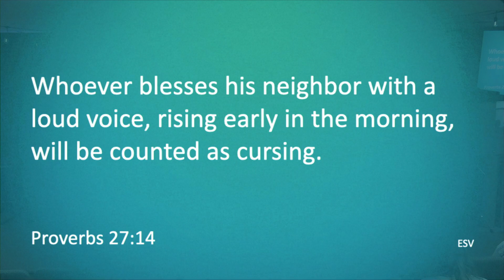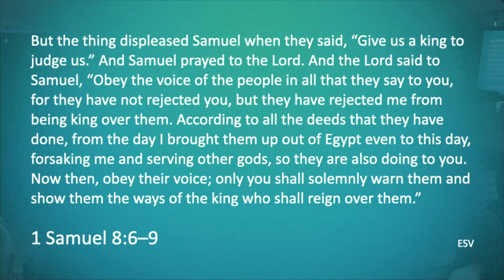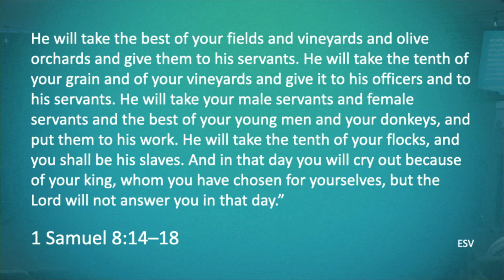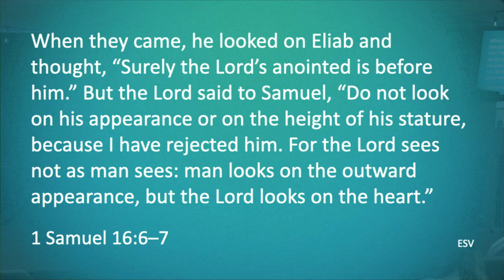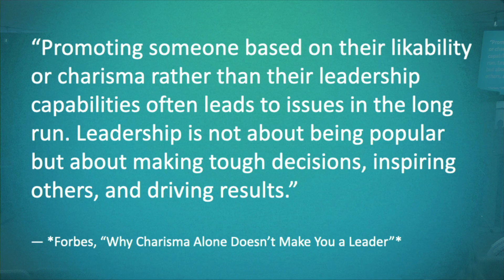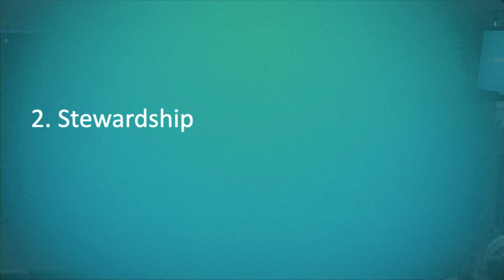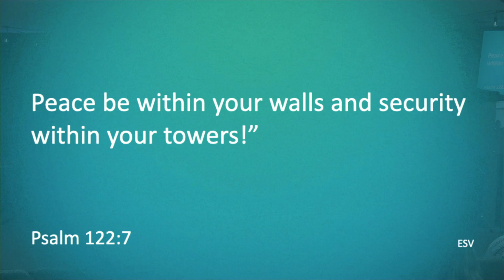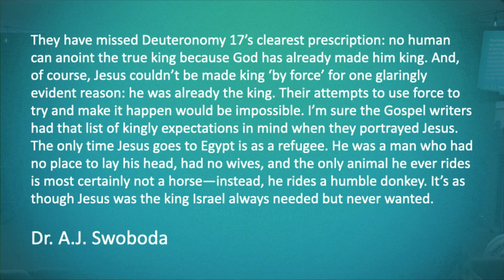Give Us a King